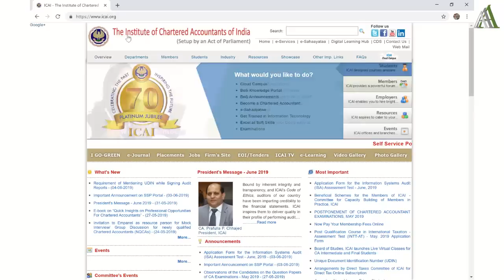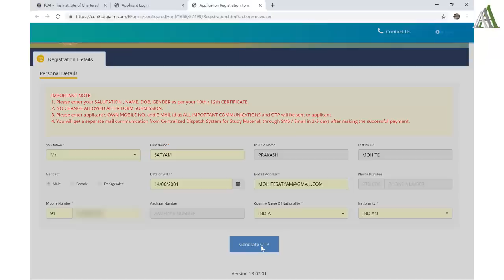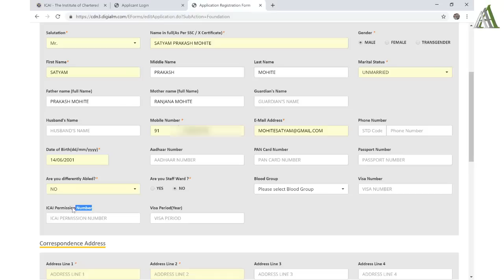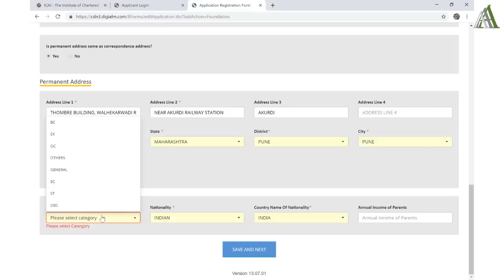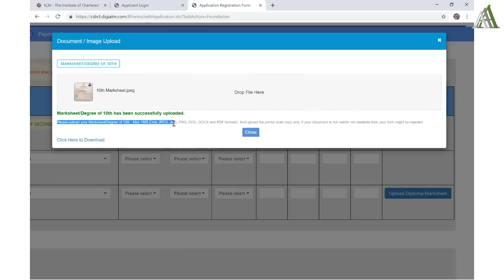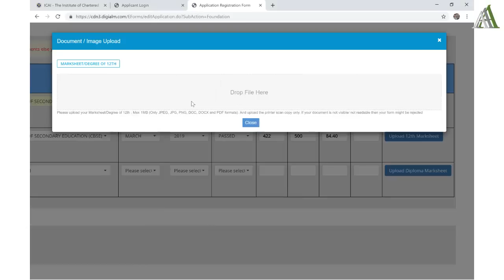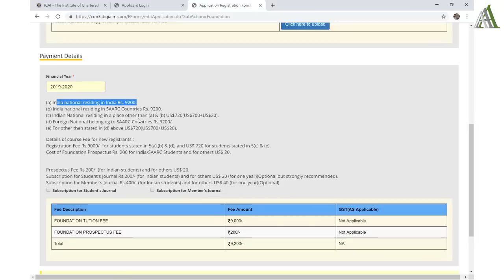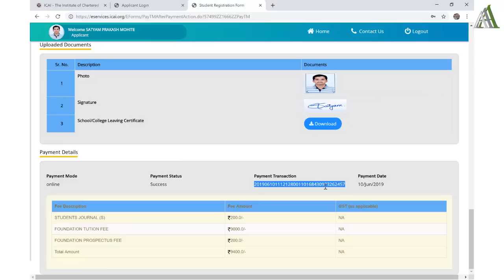Guide on CA-Foundation Registration | Learn How to Register for CA-Foundation Course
Guide on How to Register for CA-Foundation Course under the newly introduced Student's Service Portal (SSP).

CA. CS. Anshul A. Agrawal is an Chartered Accountant and Company Secretary by profession and a Teacher by Passion. Having worked with various multinationals in India and abroad, he has compiled all his experience in one basket and with his innovative skills and high-tech computing aids and technology, he has integrating his knowledge with modern IT infra to come out with the fantastic deliverable. He is the core faculty at 'Zaware's Professional Academy", Pune (India) and also associated with A.S.Foundation, Pune (India). He is teaching -Accountancy at 11th, 12th, CA-CPT, CA-Foundation and Accounting / Advanced Accounting and Costing at CA-Intermediate level; Financial Reporting at CA-Final Level. You can follow him on facebook and Instagram. CA. Anshul Agrawal can be reached on All those students who want to study at Home, you can purchase his video lectures